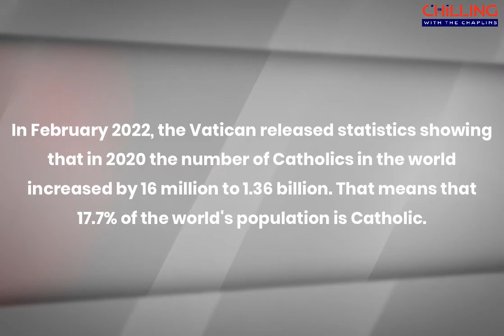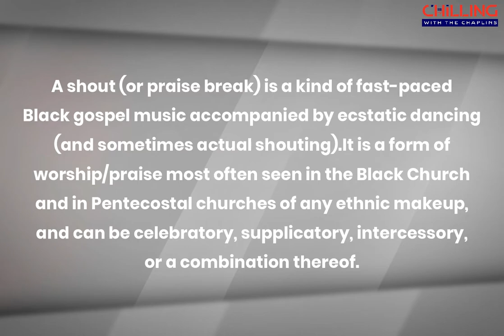America VS. South Africa: Inside the World of Churches | Sunday Funday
🌍 Join us on Chilling With The Chaplins for an enlightening Sunday Funday episode titled America VS. South Africa: Inside the World of Churches. Dive deep into the fascinating world of Christian churches in both America and South Africa, where Christianity stands as the dominant religion.

⛪ In this engaging episode, we explore the varied Christian denominations across these two nations, shedding light on their unique ways of worship, rituals, and beliefs. From the vibrant and diverse church scenes in America to the deeply rooted Christian traditions in South Africa, America VS. South Africa: Inside the World of Churches offers an insightful comparison that will intrigue and educate.

🔍 Discover how different denominations organize and express their faith, and what sets apart the Christian experience in America from that in South Africa. Whether you're a devout follower, a curious observer, or someone fascinated by cultural differences, this episode has something for everyone.

✨ America VS. South Africa: Inside the World of Churches | Sunday Funday promises to be an eye-opening journey through faith and culture. Join us as we traverse the spiritual landscapes of two continents and delve into the heart of their religious practices.

👍🏾 Don't miss out on this captivating episode of Chilling With The Chaplins. Your support means the world to us!
Join our 6-Month Mentorship Boot Camp: Turn Your Idea Into Sustainable/Scalable Business From Scratch if you are an inspiring entrepreneur struggling to learn new ideas or stuck at a moment in your business and need to grow and scale your business. We got you!

If you would like to buy us a coffee or sandwich, become a ‘Chaplin’ Circle of Support by clicking here 👉🏾

Here are the ways to work with us here at Chilling With The Chaplins:
· If you would like to know your uniqueness, Get A Checkup with DISC Assessment HERE 👉🏾
· Book: Check out Enough Already: Overcoming the Stigmas of Alopecia HERE 👉🏾

Join Lady Siza and Coach LJ, the dynamic married duo from South Africa and the United States, on their self-improvement podcast with a cultural twist. Chilling With The Chaplins offers practical concepts for success in ministry, business, and relationships, infused with insights from their respective cultures. With their Sunday Funday feature, the Chaplins take viewers on a fun and informative journey through American and South African cultures. In addition, they interview real people with authentic stories of wins and losses, sharing tips for success along the way.

Don't miss What's Good in the Hood, where Coach LJ and Lady Siza discuss trending topics in the news, industry, and media, providing practical insights on what to do - and what not to do - in the media and business world. Tune in to Chilling With The Chaplins and be inspired to reach your full potential.